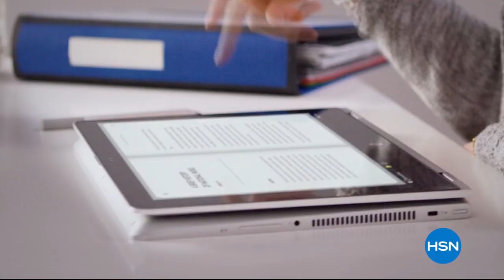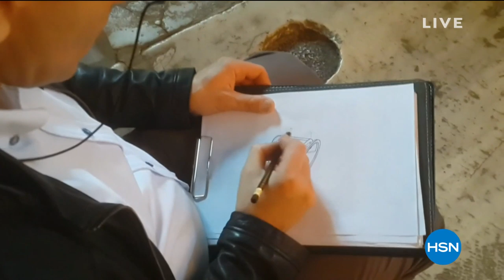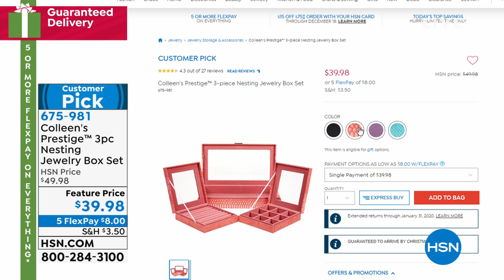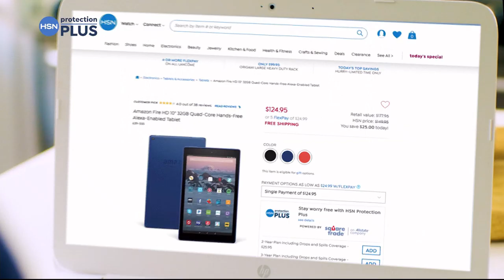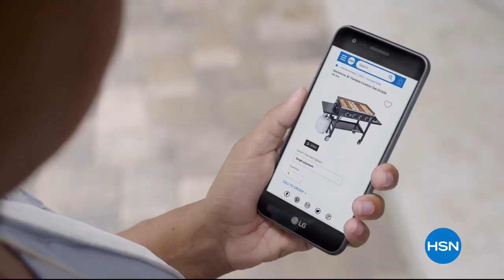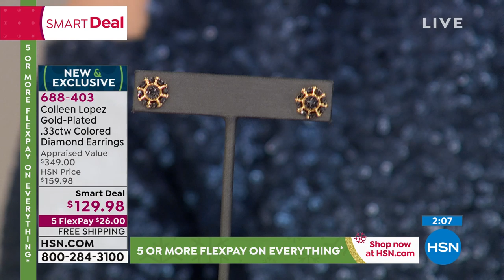HSN | Designer Gallery with Colleen Lopez Jewelry Gifts 12.17.2019 - 08 PM